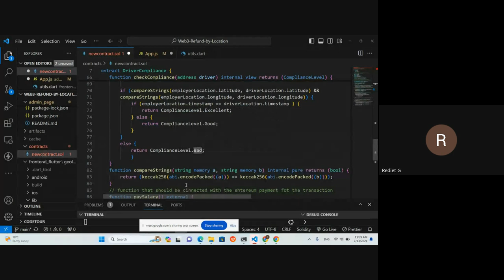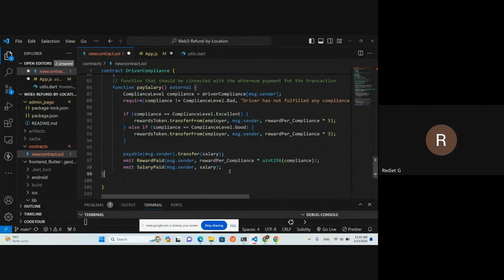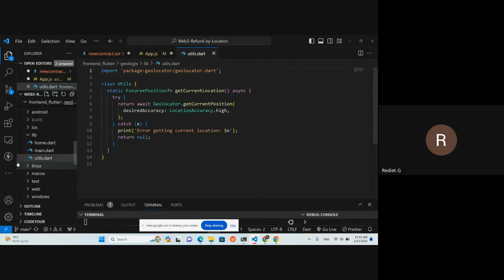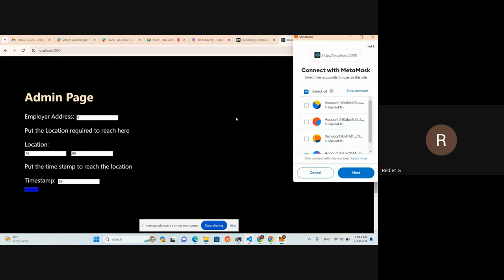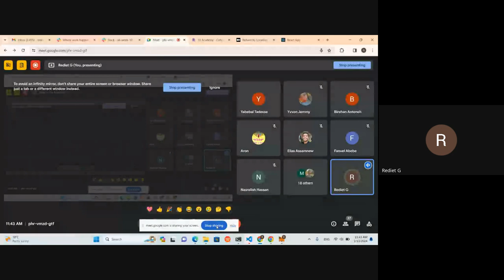Cohort A W10D2, Standup